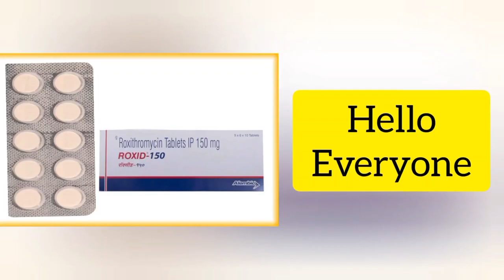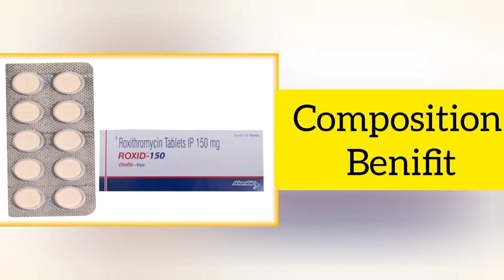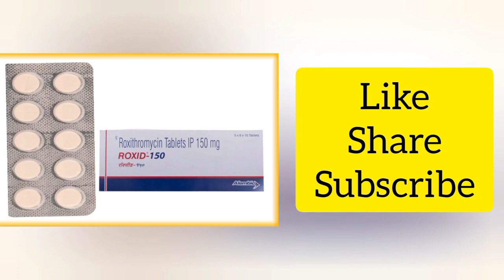TAB.ROXID-150MG(Roxithromycin 150mg),Dose, No Side Effects Use Benefits+All Details